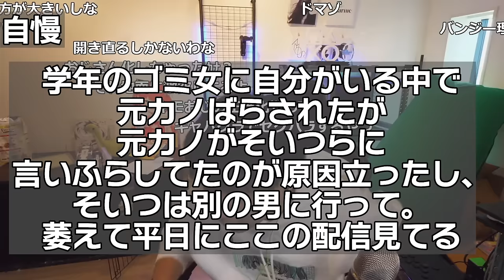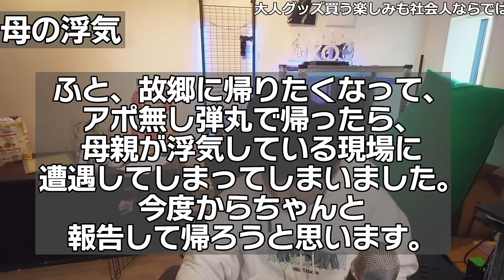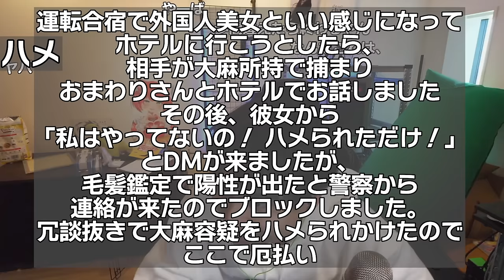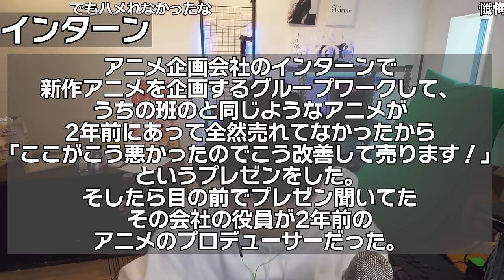みんなから今年一番の失敗談を聞いて爆笑するけんき【けんき切り抜き】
00:00 ダイジェスト

AIM COVER Mk-Ⅱ - Compression - 発売中！
7月まで受付中！完全受注生産！父ノ背中新作ユニフォーム！
6月25日まで！父ノ背中ファンクラブイベント事後物販